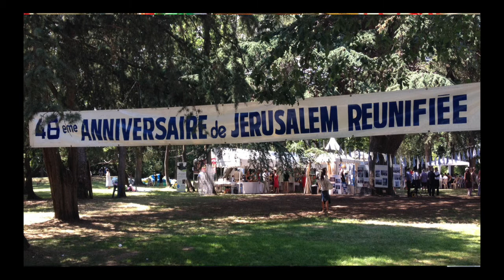BDS France Montpellier, Trump, Netanyahu, touchez pas à Al Qods !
Manifestation samedi 9 décembre 2017 à Montpellier à l'initiative de la Campagne BDS France Montpellier soutenu par :APLR (Association des Palestiniens Languedoc-Roussillon), Campagne BDS France Montpellier, CCIPPP34 (Campagne Civile Internationale pour la Protection du peuple Palestinien), CIMADE (L.R), CMF (Collectif des Musulmans de France), ENSEMBLE 34, FUIQP34 (Front Uni des Immigrations et des Quartiers populaires), MAN (Mouvement pour une Alternative Non-violente), NPA 34 (Nouveau Parti anti-capitaliste), PG (Parti de Gauche), PODEMOS – Montpellier, UJFP34 (Union Juive Française pour la Paix)